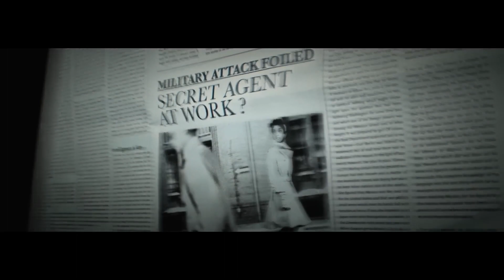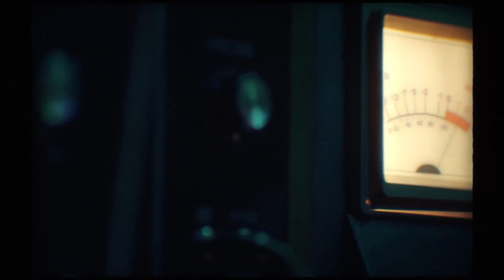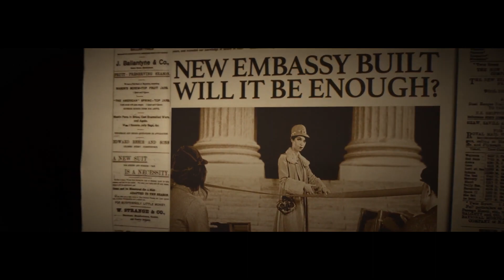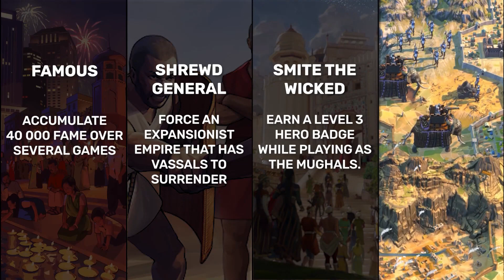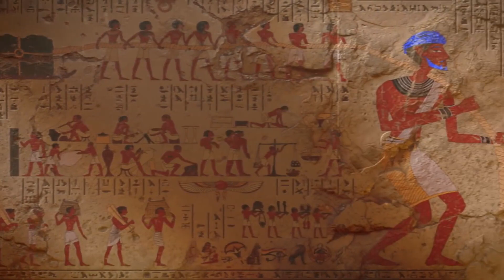Humankind- LET'S PLAY GAMEPLAY- 60 FPS FR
LET'S PLAY :
Humankind
[60FPS]